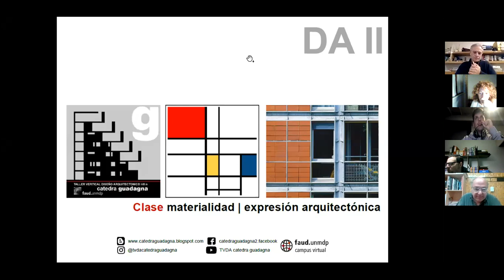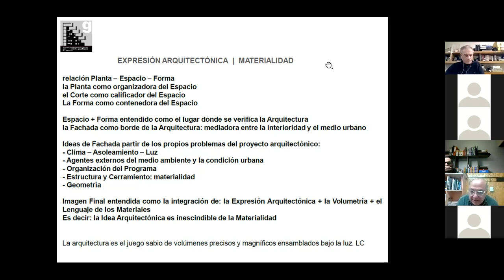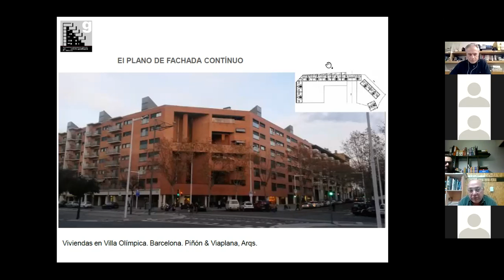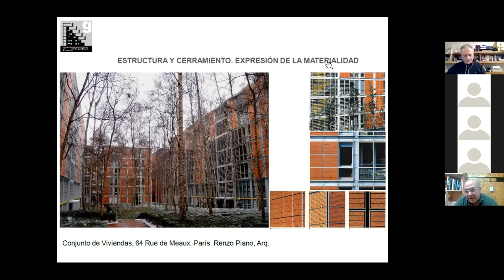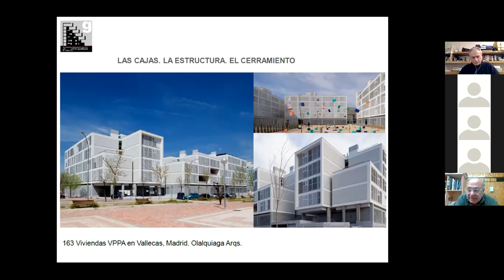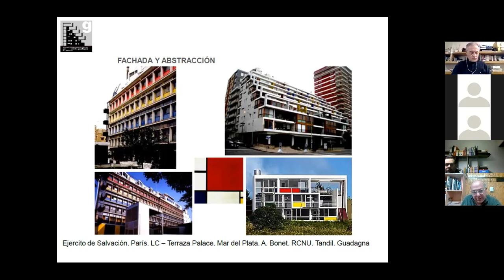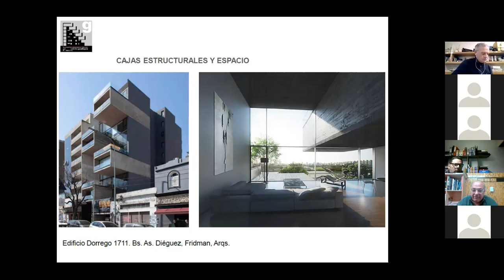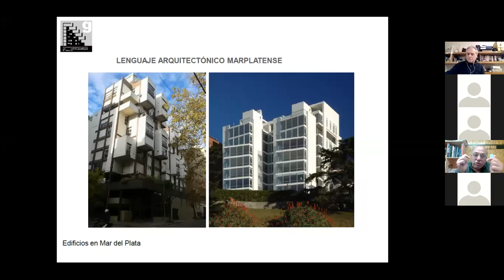DII. Expresión, materialidad